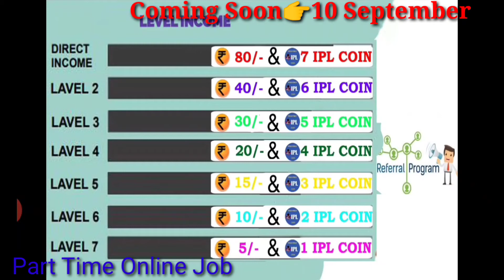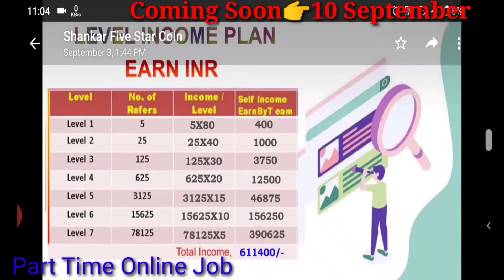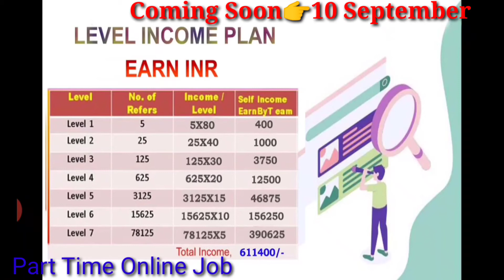Online Part Time Job 50000₹-500000₹ monthly From IPL Coin Coming Soon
dosto es video me apko IPL Coin ki new mlm plan ke bare me informed Kiya gya hai, 10 September ko ye plan arha hai Esme only 399rupees se joining lekr ap lakho rupees kma skte hai

App pramotion, Website Pramotion,ID pramotion, kisi bhi type ki pramotion krvane k liye contact kre👇👇👇👇👇👇👇

अगर आपको किसी प्रकार का ड्राइंग या अपने एप्लीकेशन,Youtube चैनल कुछ भी Paid Ad Promotion करवाने के लिए मुझे mail करें

video by :- Artist Manish Mourya